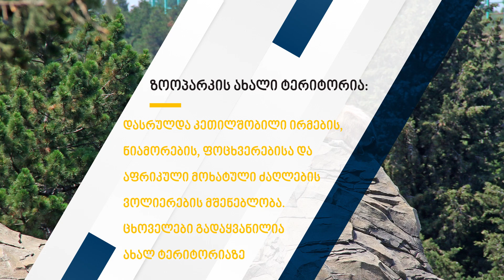თბილისის ზოოპარკის 2018 წლის ანგარიში / Tbilisi Zoo Annual Report - 2018